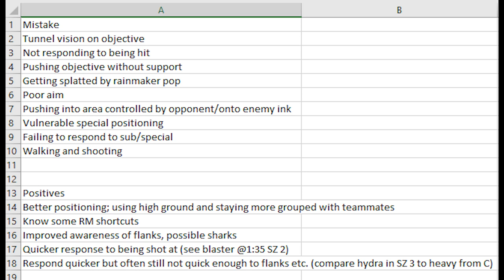How to Get Out of B Rank - Bravous Splat Strats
Our X rank Bravous coach played ranked on a fresh Splatoon 2 file to identify common habits and mistakes players make in B rank. If you're motivated to improve and want some pointers, check out our findings!

Chinese captioning available thanks to Gell,